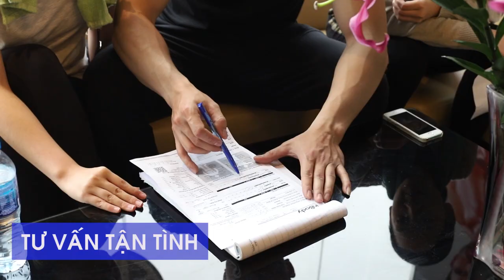Đây là Lý Do Giúp Bạn Chăm đến Trung Tâm Thể Hình | Fitness center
Hanoi Studio 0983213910 Công Ty Dịch Vụ Quay Phim Chụp Ảnh - Fitness center
Quay Phim Giới Thiệu Trung Tâm Thể Hình Fitness Heros
Địa chỉ công ty dịch vụ quay phim Trung Tâm Thể Hình Fitness Heros

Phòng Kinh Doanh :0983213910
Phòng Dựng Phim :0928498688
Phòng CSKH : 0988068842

clip giới thiệu sản phẩm,dịch vụ dựng phim,dịch vụ quay phim,Quay Phim Giới Thiệu Trung Tâm Thể Hình,Trung Tâm Thể Hình,Trung Tâm Thể Hình Fitness Heros,Hanoi Fitness center,Fitness center,Fitness Heros